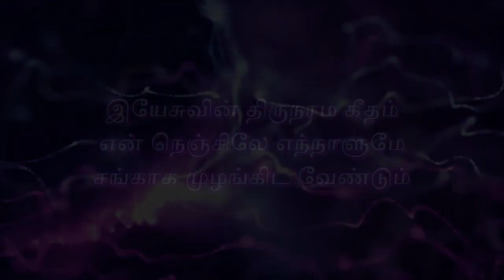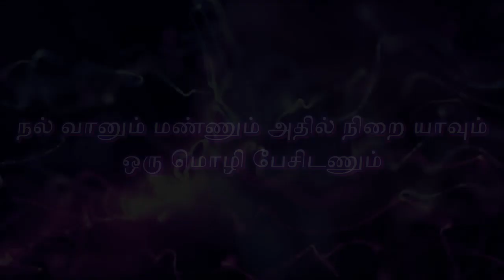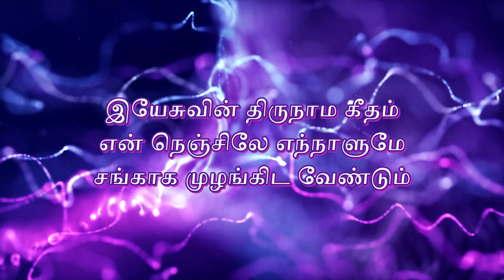இயேசுவின் திருநாம கீதம் [ Yesuvin Thirunaama Geetham ]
இயேசுவின் திருநாம கீதம்
என் நெஞ்சிலே எந்நாளுமே
சங்காக முழங்கிட வேண்டும்

நான் பாடும் பாடல் நானிலமெங்கும்
எதிரொலித்திட வேண்டும் ஆ
உள்ளம் உடைந்தோர் உவகை இழந்தோர்
உணர்வு பெற வேண்டும் உவகை பெற வேண்டும்

பல கோடிப் புதுமைகள் செய்தது இயேசுவின்
இணையில்லாத் திருநாமம் ஆ
வாழவைப்பதும் வாழ்விக்கப் போவதும்
அருள் தரும் ஒரு நாமம் இயேசுவின் திருநாமம்

நல் வானும் மண்ணும் அதில் நிறை யாவும்
ஒரு மொழி பேசிடணும் ஆ
வழியாய் வாழ்வோர் இயேசுவின் நாம
ஒலிதான் கேட்டிடணும் ஜெகமெதிர் ஒலித்திடணும்